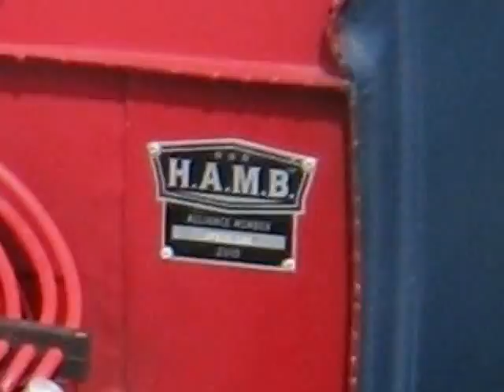Poster Picks 2012 Junior Brown Surf Melody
Cars, Customs,Trucks,Classics,Rat Rides Poster,Calender Photos Junior Brown Surf melody